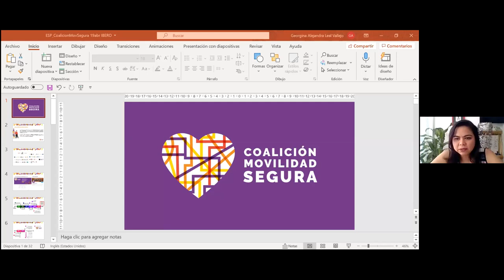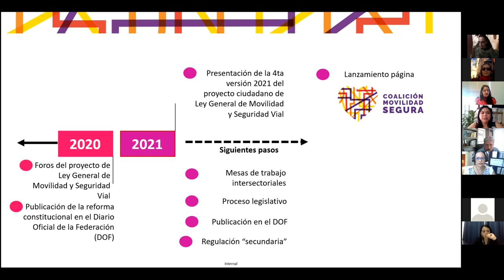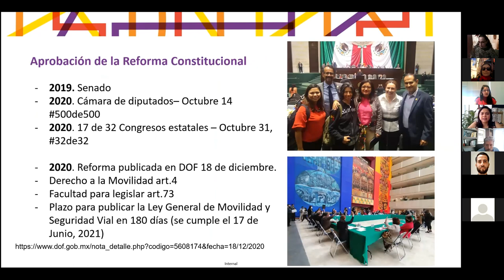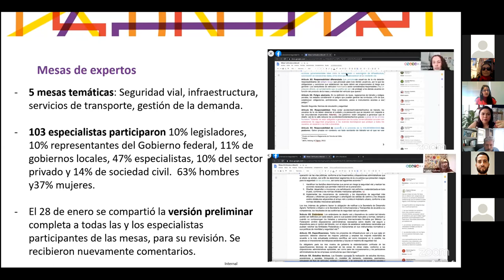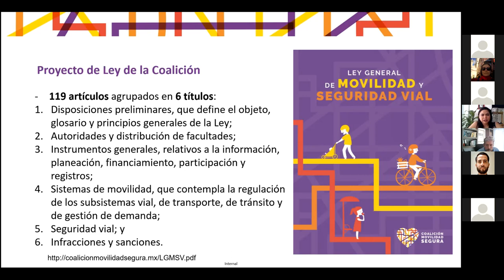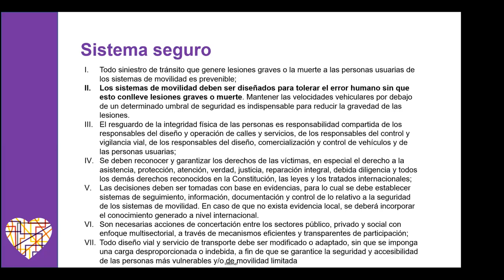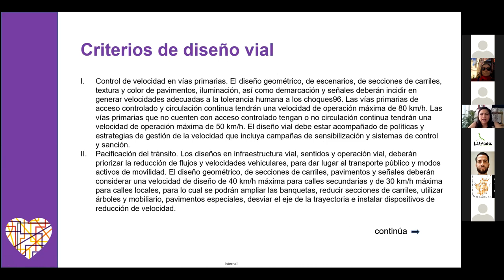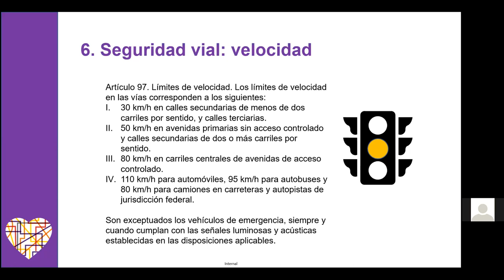Una oportunidad para hablar sobre la Ley General de Movilidad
Puebla y las ciclovías. Una oportunidad para hablar sobre la Ley General de Movilidad y Seguridad Vial.